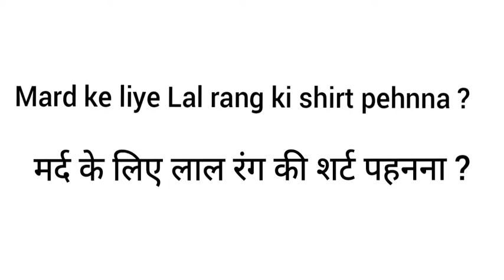मर्द के लिए लाल रंग की शर्ट पहनना ? Mard ke liye Lal rang ki shirt pehnna ? savalo-jawab